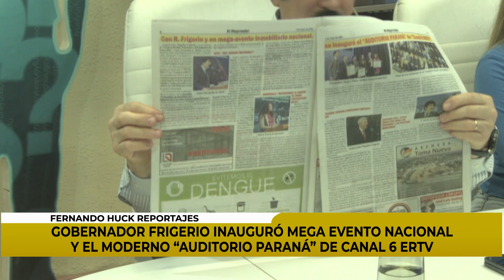GOBERNADOR FRIGERIO INAUGURÓ MEGA EVENTO NACIONAL Y EL MODERNO “AUDITORIO PARANÁ” DE CANAL 6 ERTV